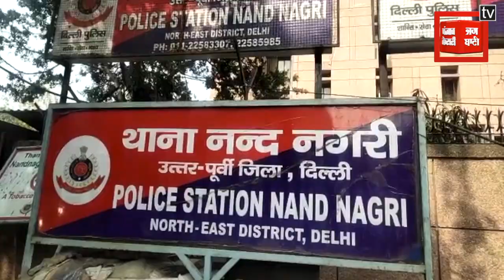नंदनगरी में ट्रक ड्राइवर की चाकू घोंपकर हत्या, परिवार ने ट्रांसपोर्ट मालिक पर लगाया आरोप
राजधानी दिल्ली से एक संगीन मामला सामने आया है जहां अज्ञात बदमाशों ने एक ट्रक ड्राइवर की चाकू घोंप कर हत्या कर दी मामला दिल्ली के थाना नंद नगरी इलाके के भोपुरा का है...